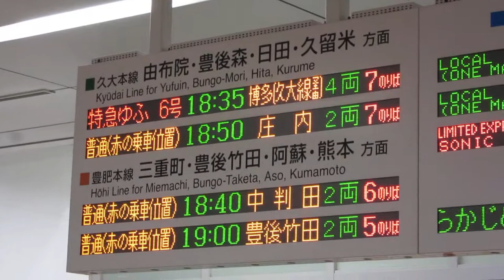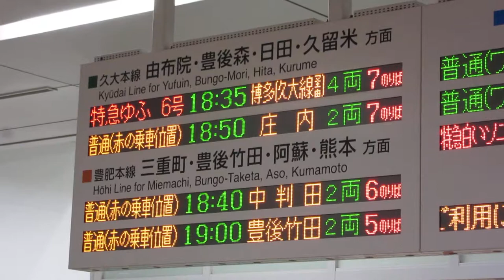【遅れあり】JR大分駅 改札口 発車標(LED電光掲示板)